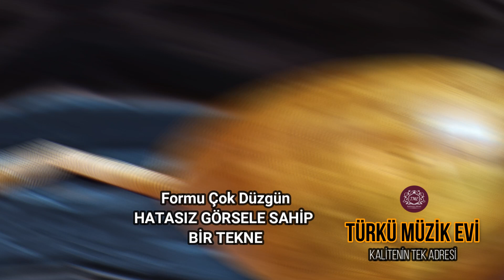Aranan Kan profların profu 46 oyma dut 👉☎️03182126248 👉📲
👉👉Aranan kan geldi👉👉
👉46 tekne profların profu 👉👉👉stüdyo bağlaması
👉 ton 👉volüm 👉akışkanlık 👉👉saz gibi saz dedikleri😊 sazlarımızdan baba serilerden
👉Hatasız tekne formu çok düzgün
👉Özel ped kılıfı ile beraber
👉Yedek tel ve tezene takımları
👉Özel ahşap el yapımı sehbası
👉Yurt içi kargo ücretsiz
👉Yurt dışı uygun kargo
👉Fiyat 6500 tl